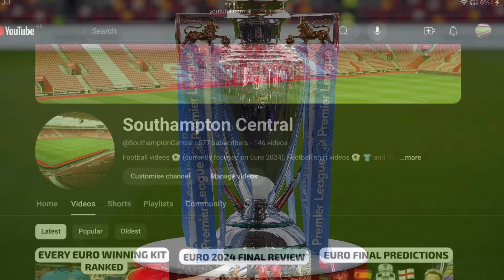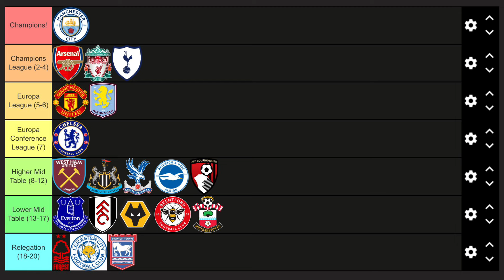Premier League 2024-25 Preview and Predictions